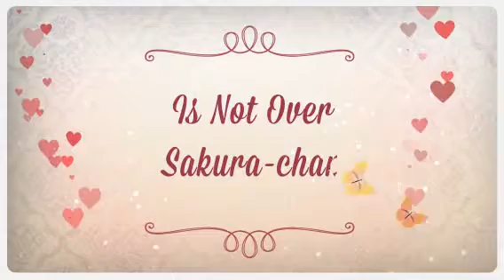Is Not Over Sakura chan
Song:Is not over
GO ON NARUSAKU YAHOOO =^.^=
HONTONI DAISKI DATTEBAYO SAKURA-CHAN!